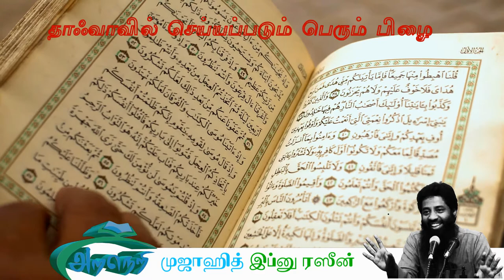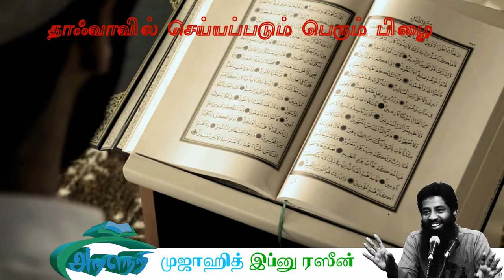அழைப்பு பணியில் நாம் செய்யும் பிழை..!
கொள்கையும் அதனை நோக்கி அழைக்கும் முறையும் எடுக்க வேண்டிய மூலம் குர்ஆன் மற்றும் நபி வழியே..!